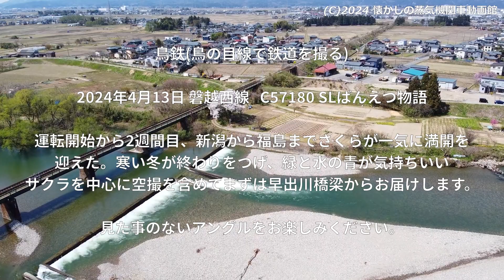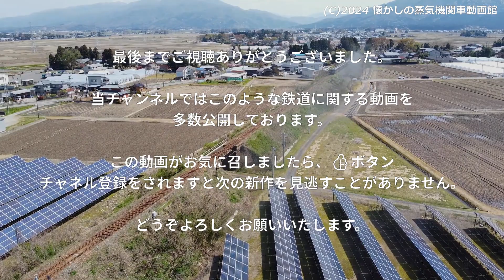2024年4月13日 磐越西線 C57180 SLばんえつ物語 さくらの沿線を走る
鳥鉄(鳥の目線で鉄道を撮る)
2024年4月13日 磐越西線   C57180 SLばんえつ物語

運転開始から2週間目、新潟から福島までさくらが一気に満開を
迎えた。寒い冬が終わりをつげ、緑と水の青が気持ちいい。
サクラを中心に空撮を含めてまずは早出川橋梁からお届けします。

見た事のないアングルをお楽しみください。

カテゴリーⅡA飛行許可
DJI製DJI MINI 2 国交省機体登録済
2023年8月から １年間 航空局特定飛行承認取得済
関係区域許可、飛行通報実施済み